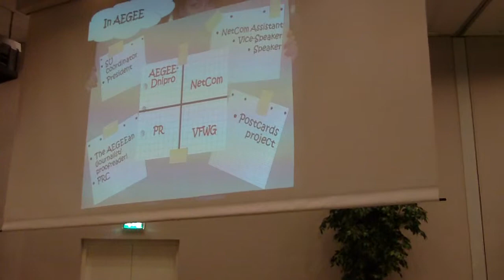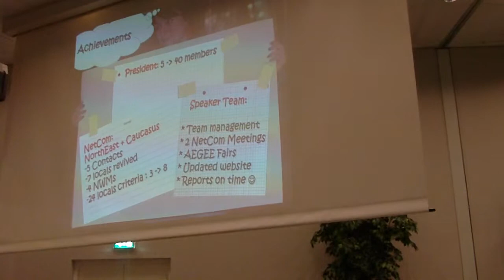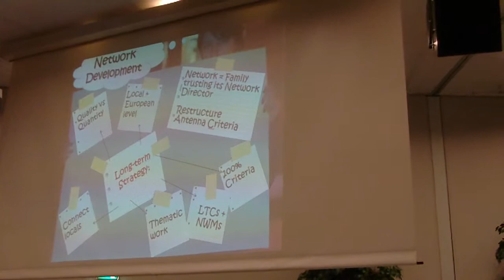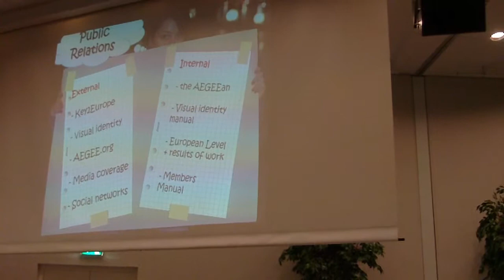AEGEE Agora Enschede 2012 - Friday - CD candidates - Olga Iatsyna